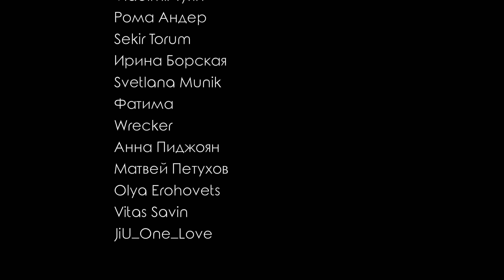Stray Kids — Christmas Evel ••• Честная реакция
00:00 Вступление
01:05 Реакция на клип
05:33 Второе прослушивание

=== Новые K-pop-клипы ===